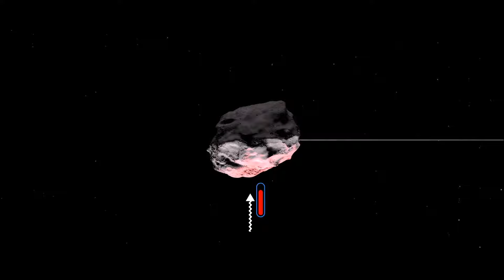Nasa lança missão a asteroide que pode colidir com a Terra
No dia 8 de setembro de 2016, a Nasa vai lançar uma espaçonave para estudar minuciosamente e então trazer uma amostra de um asteroide com respeitável meio quilômetro de diâmetro. E não é qualquer asteroide, não. Esse aí tem uma probabilidade significativa de impactar com a Terra no decorrer do próximo século. A missão se chama Osiris Rex.

Acompanhe também o blog do Mensageiro Sideral na Folha de S.Paulo